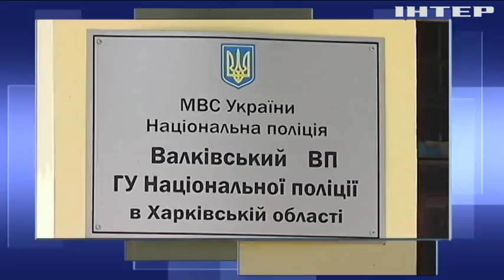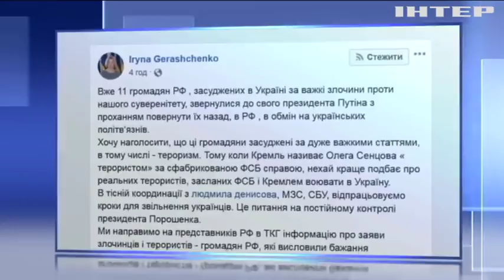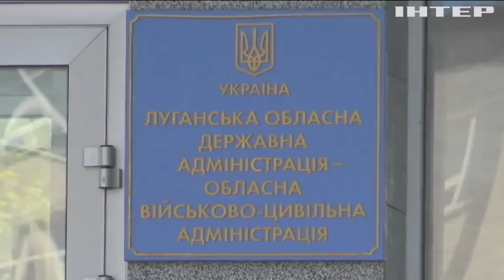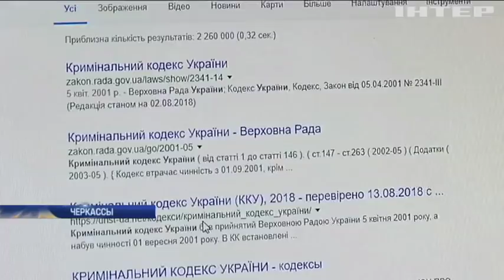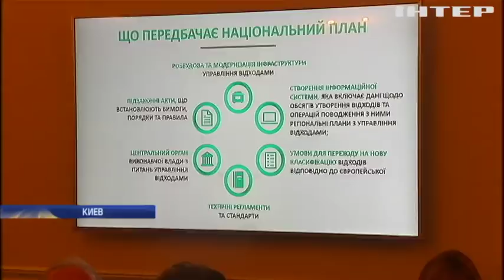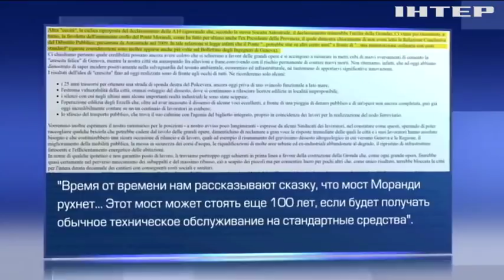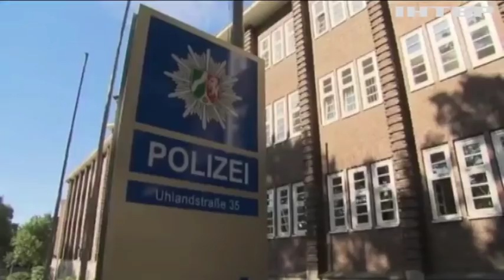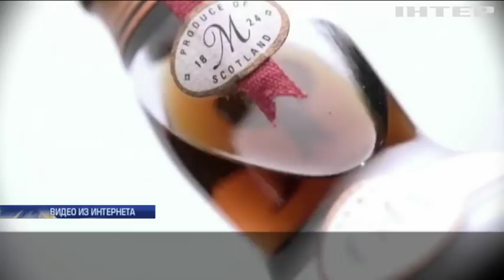Подробности, выпуск за 16 августа 2018 года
Смотрите в этом выпуске: Потоп в Киеве: синоптики советуют привыкать к разгулу стихии. Водитель автобуса получил пулю от обиженного байкера. Обвал моста в Генуе: спасатели ищут под завалами выживших.